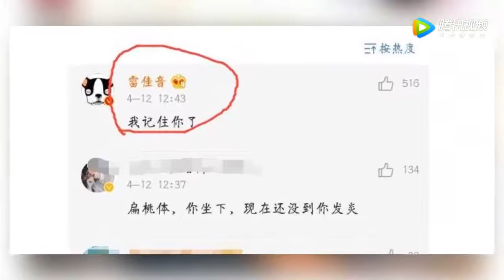雷佳音大头梗又被调侃 本尊晒图回应 网友：你盖的是枕巾吗